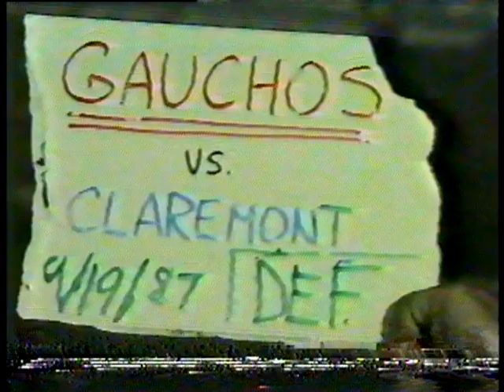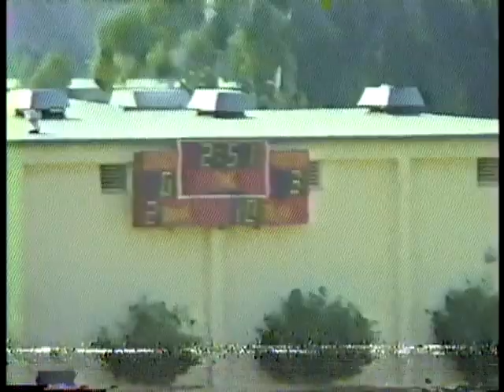1987 UCSB Football vs. Claremont #1